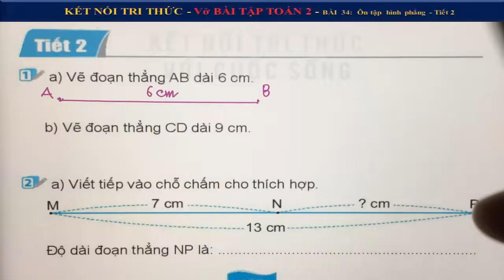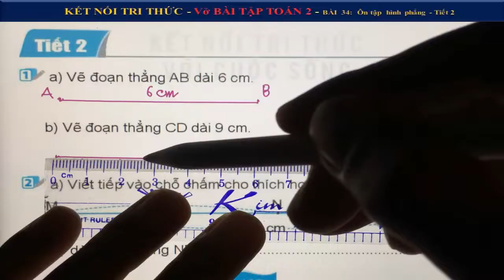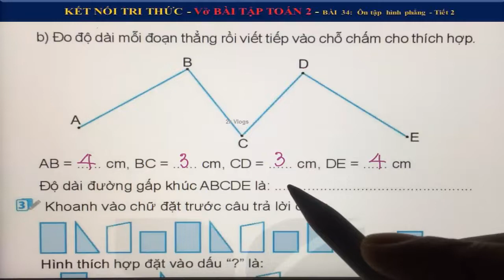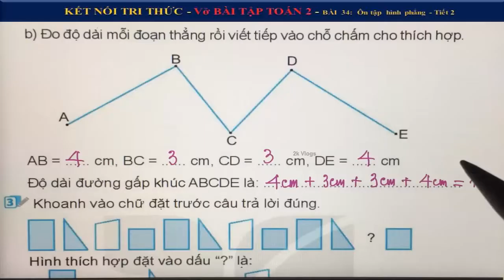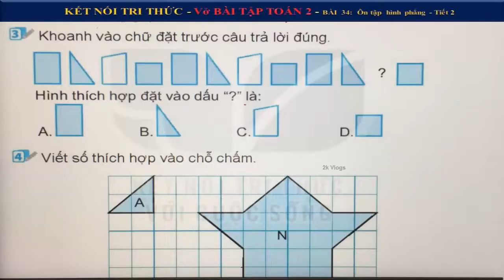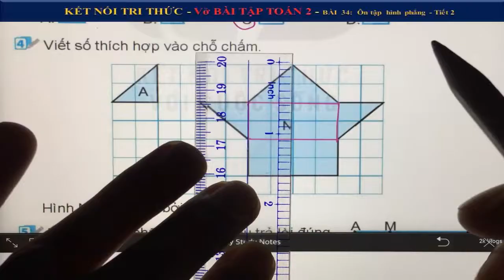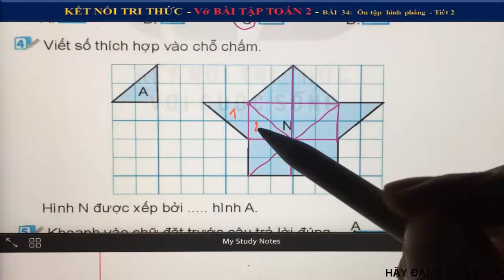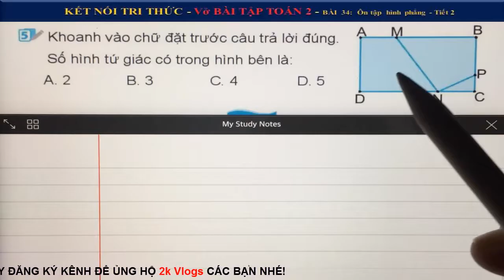Vở bài tập toán lớp 2 - Kết nối - Bài 34 Ôn tập hình phẳng - Tiết 2- Trang 127,128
👇 Xem nhiều hơn các video của 2k Vlogs 🌴